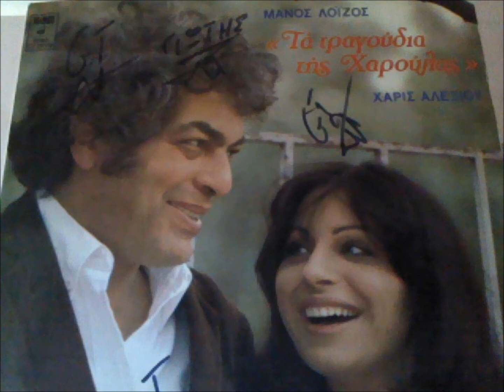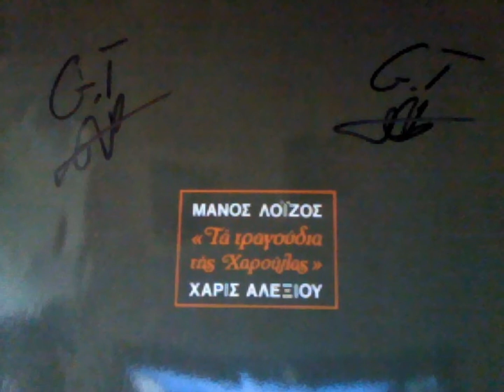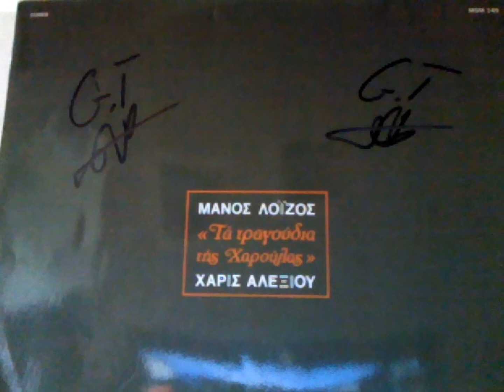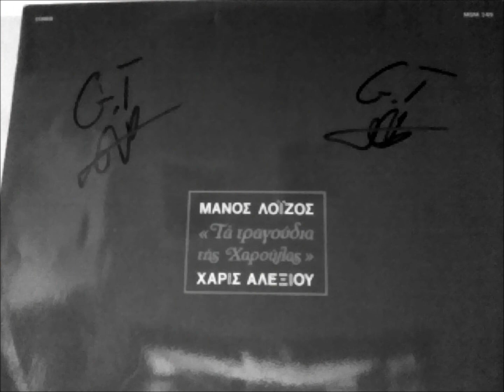XAΡΙΣ ΑΛΕΞΙΟΥ - ΟΛΑ ΣΕ ΘΥΜΙΖΟΥΝ.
LP ΤΑ ΤΡΑΓΟΥΔΙΑ ΤΗΣ ΧΑΡΟΥΛΑΣ  1979